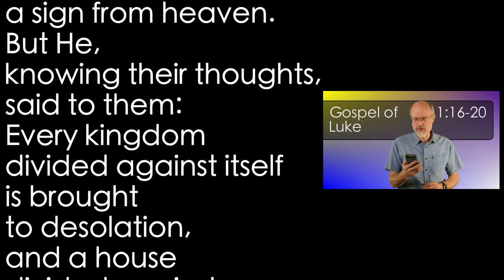Luke 11:16-20 The Finger of God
Jesus has power to cast out demons. He has power to force the demons to leave their victims.